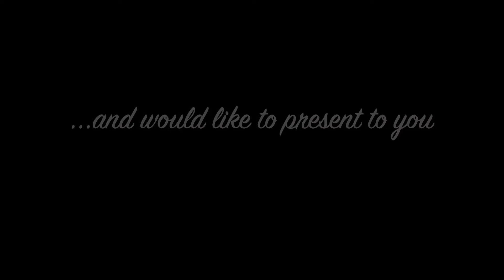North Shore Male Choir - NZ - Deo Gratias 1 0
The introduction by "William Byrd" to his composition of Deo Gratias, performed by the North Shore Male Choir at their 50th Anniversary Concert on 5th August 2021.